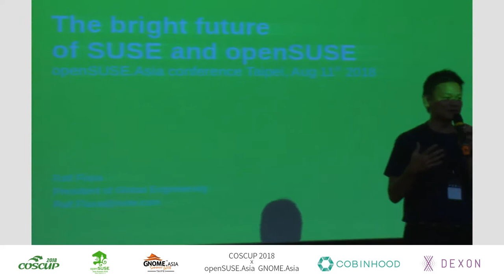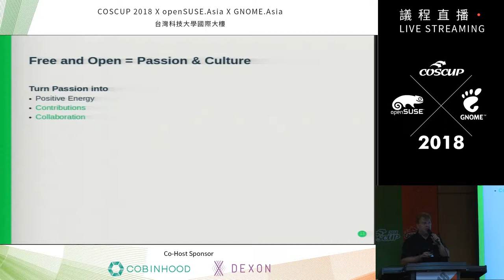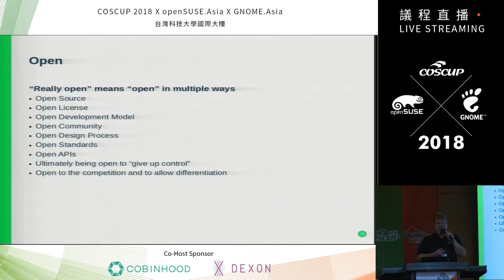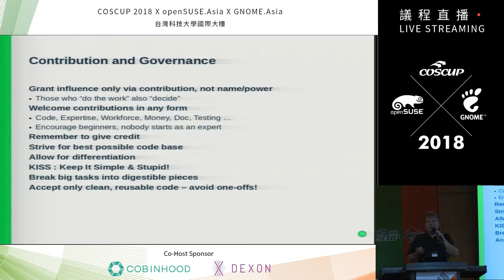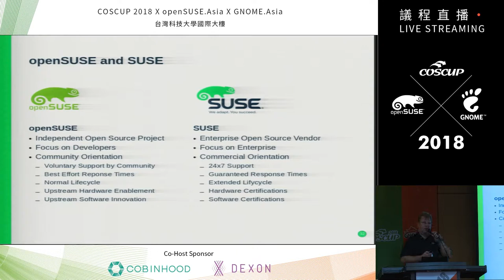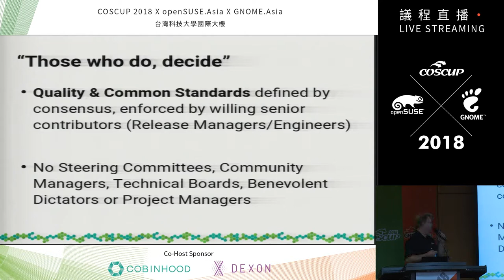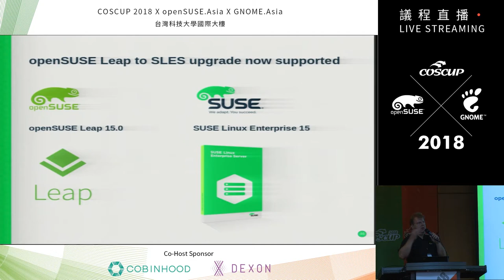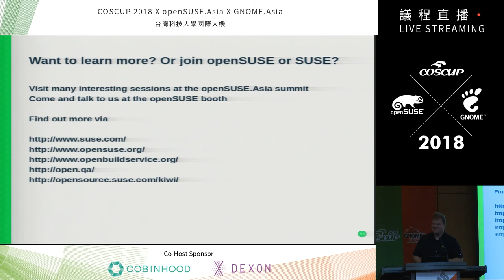[COSCUP 2018] IB101 Day1 The bright future of SUSE and openSUSE